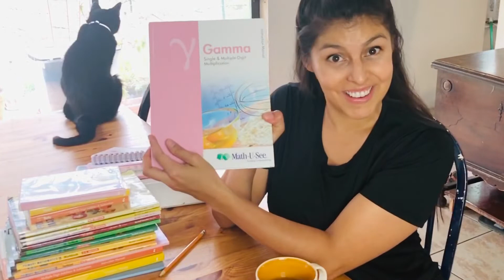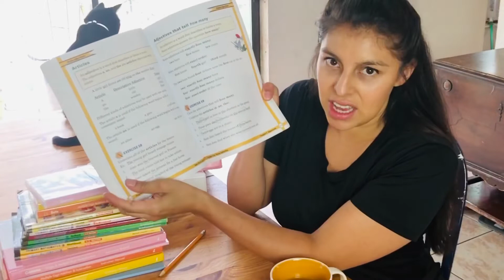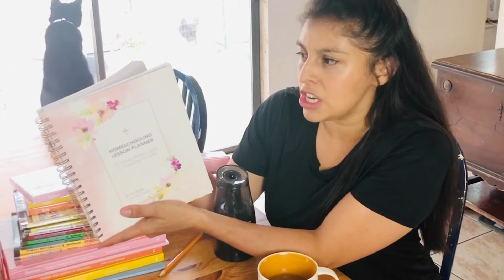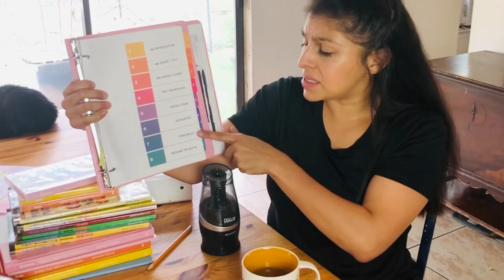Simplifying your Homeschooling | Chatty video